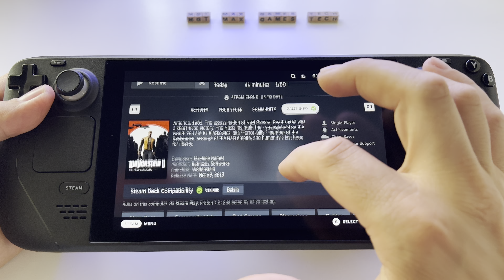Wolfenstein 2 The New Colossus - ultra max graphics - Steam Deck handheld gameplay